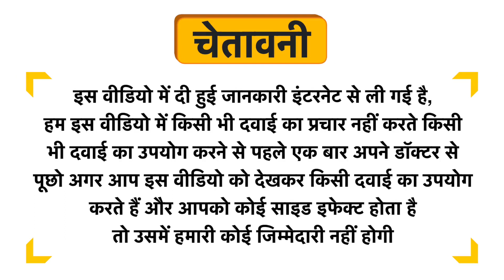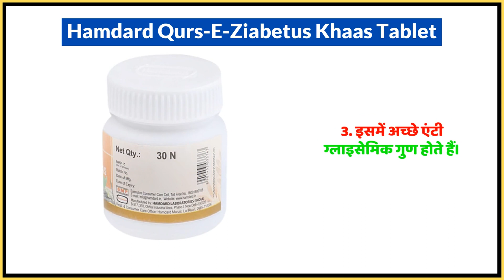Hamdard Qurs-E-Ziabetus Khaas Tablet Uses in Hindi | Side Effects | Dose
Hamdard Qurs-E-Ziabetus Khaas Tablet Uses in Hindi | Benefits | Side Effects | Dose